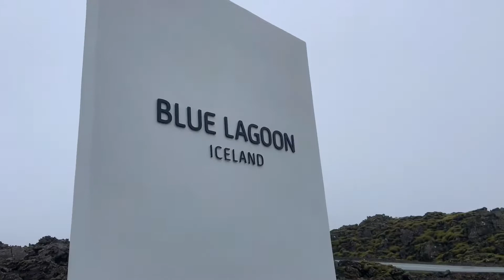Blue Lagoon Experience!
Before going to the Lagoon someone told us we’d spend about 5 hours in there. Initially I didn’t believe them, but they were right! We spent almost 4 hours relaxing in the pool without realizing it. Outside is freezing but the water is warm. You’ll definitely leave the Blue Lagoon feeling rejuvenated!

Credits
Song 1: Fly Away by Krys Talk
Song 2: Adventure by William Ekg